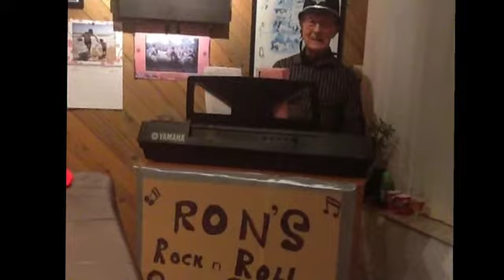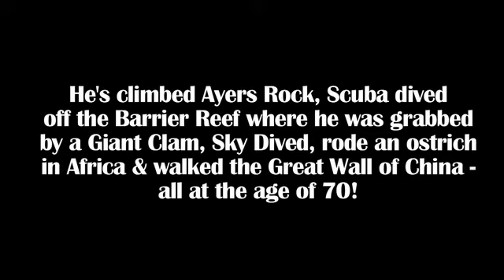RON PORTER - The Laughing Bobby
My 90 year old grandad, the funniest and most talented man I know, watch this and you'll see why you need to buy his FABULOUS BOOK!

Not everyone can boast a lifetime that involves experiencing gangland London first-hand, getting married on the eve of being sent to the horrors of the Normandy landings, several decades of leading a dance band and with his family setting a world record for a national charity. And then there's climbing Ayers Rock, scuba diving off the Barrier Reef and being grabbed by a Giant Clam, sky diving in Kent and riding an ostrich in Africa and walking the Great Wall of China - all at the age of 70! But it's all part of being Ron Porter, though. The Pinner man, who was brought up in Kent has now , 20 years into retirement, added 'author' to his list of achievements, at the tender age of 90!

Ron Porter is a remarkable man and Oh! Mr Porter -- The Rambling Memoirs of a Nearly Man is a remarkable book. It is a love story, it is an autobiography, it is the sort of book that future historians will be able to use to learn about what life was really like before, during and after the Second World War. Above all, it is a thoroughly entertaining romp through a thoroughly entertaining life.